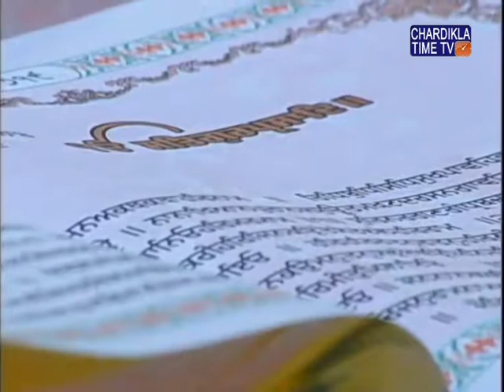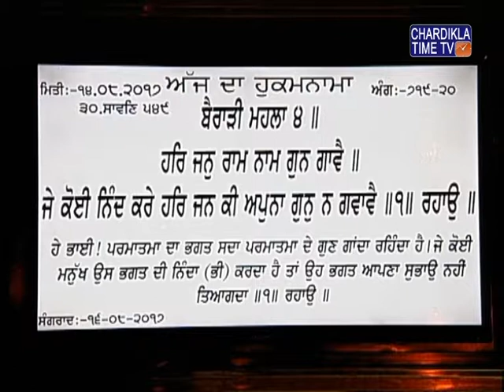Ardaas | Hukamnama | Gurudwara Bangla Sahib | 14 August 2017